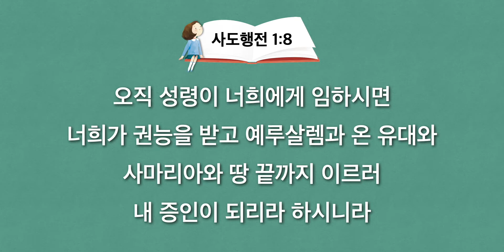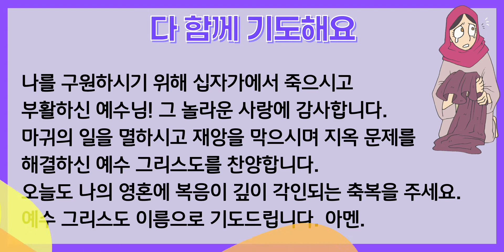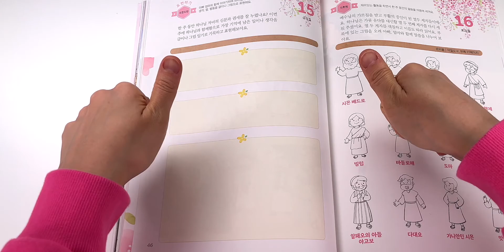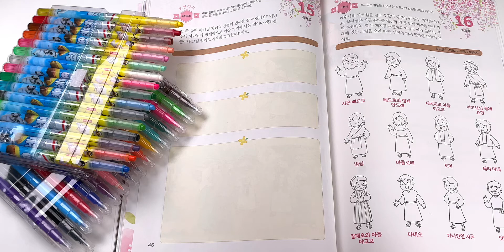2022. 4. 15. (금) 어린이 기도수첩